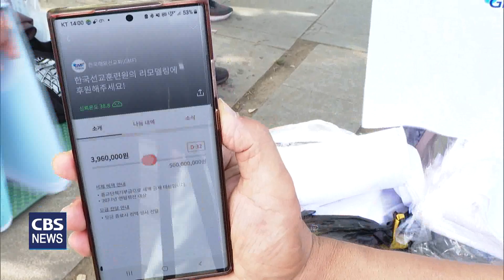[CBS 뉴스] 한국선교훈련원 '선교사 숙소 새 단장' 위한 걷기대회 열려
[앵커]
한글날인 오늘(9일) 서울 여의도 한강공원에서는 선교사 훈련 숙소를 새롭게 고치기 위한 걷기대회가 열렸습니다.

걷기대회에는 목회자와 선교사 가족 등 약 100명이 참여해 마음을 모았습니다.

한혜인 기자의 보돕니다.

[기자]
휴일을 맞아 목회자와 선교사, 성도들이 서울 여의도 한강공원에 모였습니다.

초교파 선교단체인 한국해외선교회 산하 한국선교훈련원의 선교사 훈련 숙소 새 단장을 위한 걷기대회에 참여하기 위해섭니다.

선교사 훈련 숙소는 한국선교훈련원이 진행하는 5개월 가량의 교육과 훈련 기간 동안 해외 선교사와 가족들이 생활하는 공간입니다.

1987년 선교회 출범과 함께 30년 넘게 사용되면서 훈련 숙소의 개보수가 필요한 상황입니다.

[인터뷰] 남경우 선교사 / 한국선교훈련원 원장
"이 훈련 기간 동안 거주하시기에 불편함이 없도록 그리고 특별히 저희는 온 가족을 대상으로 훈련하는 곳이기 때문에 아이들이 거주하기에도 편안한 장소가 되었으면 좋겠습니다."

이번 걷기대회의 모금 목표액은 5억 원입니다.

숙소 모금에 필요한 8억 원 가운데 3억 원은 온누리교회의 헌금으로 이미 채워졌습니다.

한국해외선교회 이사를 맡고 있는 온누리교회 이재훈 목사는 새로운 숙소를 통해 귀한 사역을 감당하는 선교사들이 많이 배출되길 바란다고 말했습니다.

[인터뷰] 이재훈 목사 / 온누리교회
"하나님께서 사람을 통해 일하시기 때문에 귀한 선교사님들을 배출하는 훈련 기관이 바로 서는 것이 매우 중요합니다."

한국해외선교회를 공동으로 출범한 지구촌교회 이동원 원로목사도 동참해 한국 교회가 선교사의 사역과 훈련을 위한 일에 마음을 모아달라고 전했습니다.

[인터뷰] 이동원 원로목사 / 지구촌교회
"선교사 숙소 지원의 뜻으로 우리가 이 캠페인을 하고 있거든요. 그래서 이제는 선교사들이 한국 교회의 지지를 등에 업고 더욱 힘차게 땅 끝까지 나아가시면 좋겠습니다."

선교사 숙소 모금을 위한 걷기대회에는 체리 애플리케이션을 통해서 누구나 참여할 수 있습니다.

한 걸음마다 1원의 후원금이 적립되며, 기부금을 전달하는 방식으로도 동참할 수 있습니다.

한국해외선교회는 다음달 10일까지 걷기대회를 이어갈 계획이라며 한국 교회의 관심과 참여를 당부했습니다.

[인터뷰] 권성찬 선교사 / 한국해외선교회 대표
"앞으로 한국 선교가 살기 위해서는 선교사 훈련이 새로워져야 되는데 저희가 그런 것을 감당하겠다고 하는 마음으로 한 걸음 한 걸음 함께 걷는 것이 목표입니다."